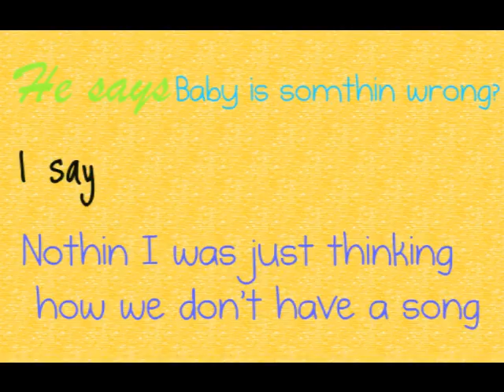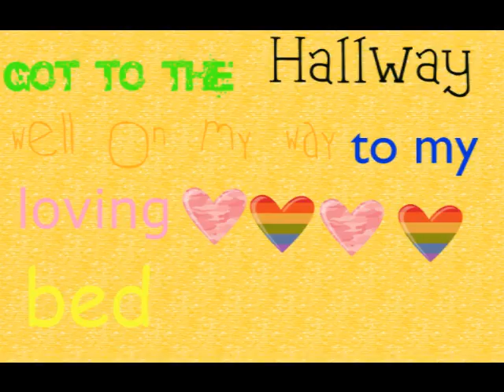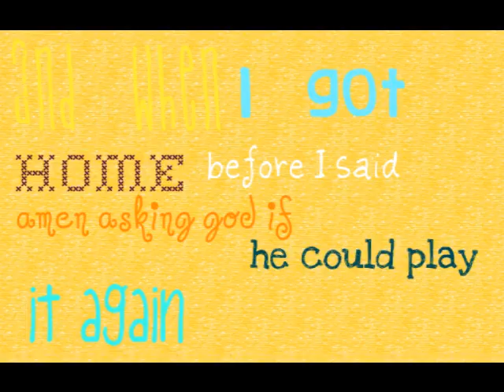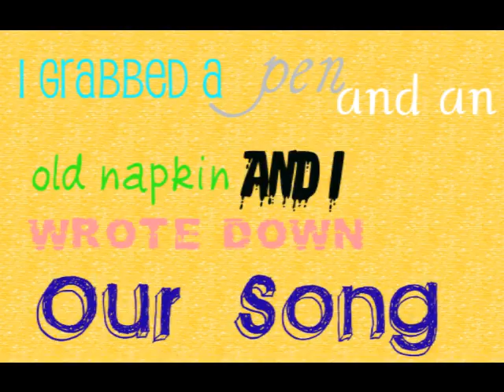Our Song~Taylor Swift Lyrics